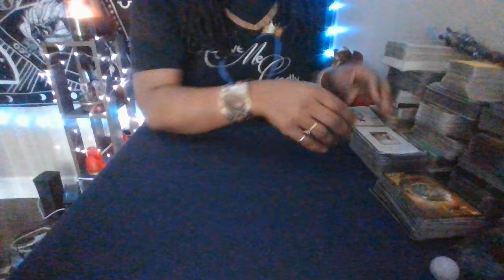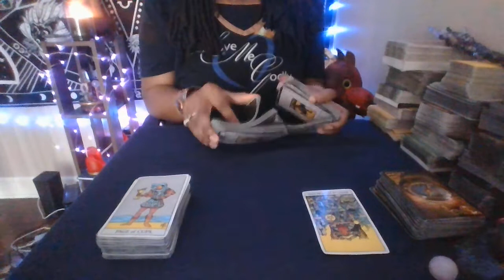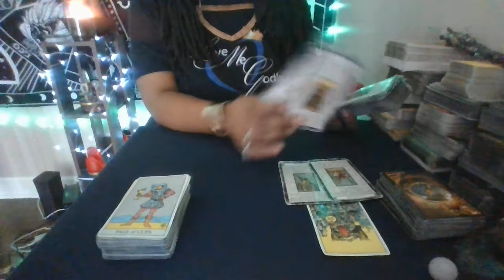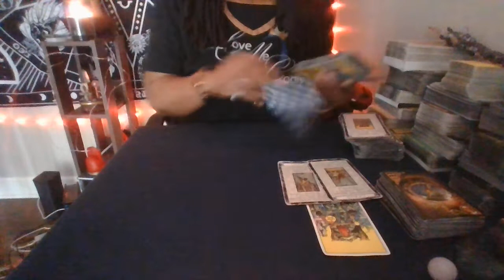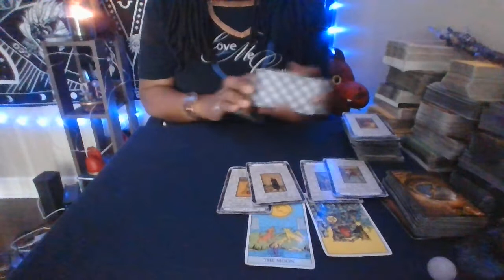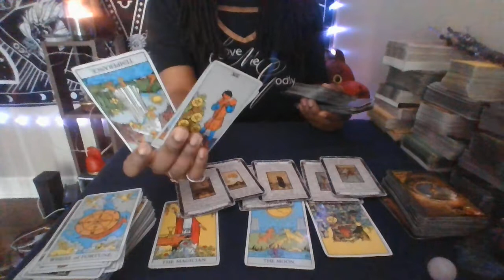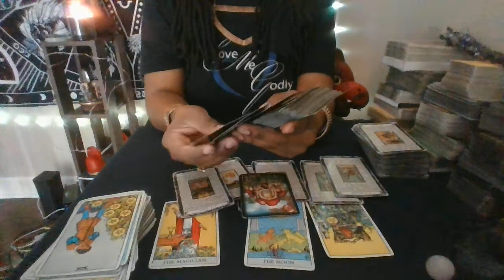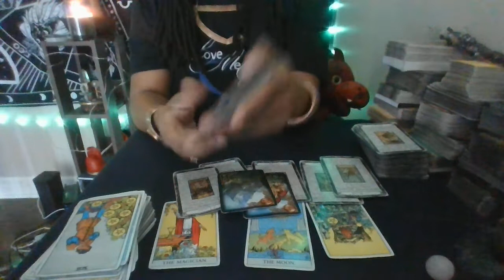✨Psychic Pop-Up🔮March 2022♌LEO ~ "Until they GIVE it up, NOTHING will progress for them"